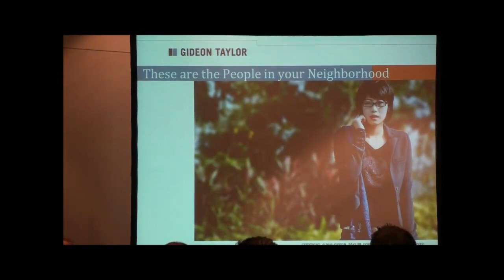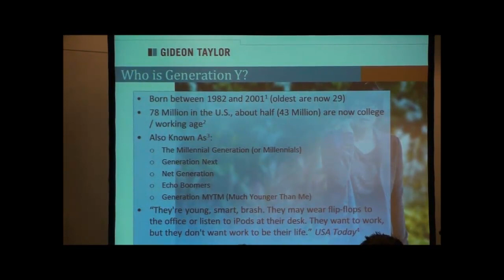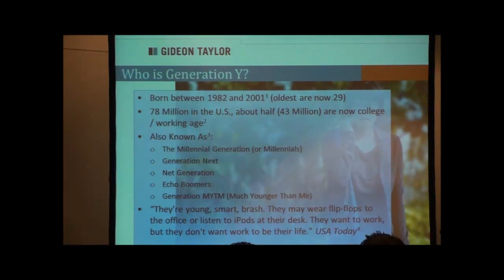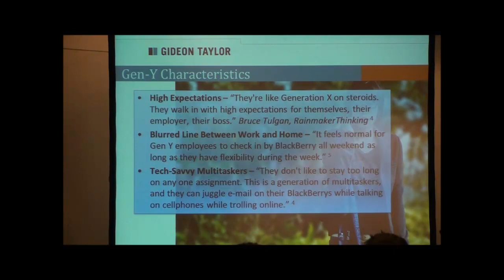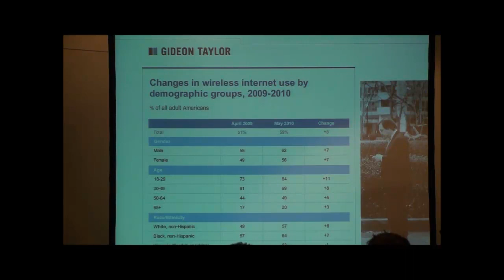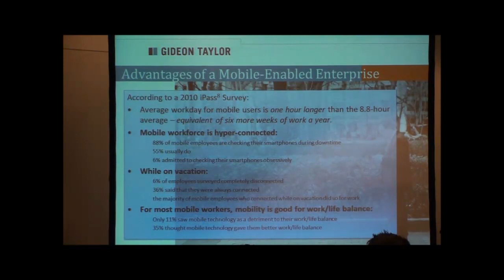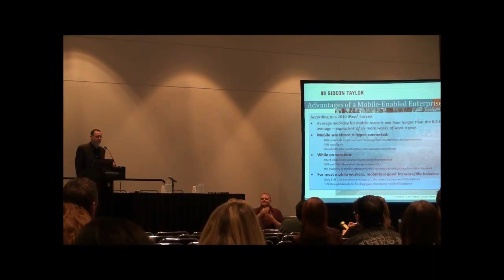PeopleSoft Workflow Gone Mobile, Part 2 - Mobile Demographics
Presented at the Alliance 2011 Conference in Denver, March 2011.

Session Title:
Gen-Y Mind Tricks: eForms and Workflow Gone Mobile (Or, "Your Pay Raise Just Texted Me")

Session Description:
Working from a desk is so last year! Today's managers, employees, customers and students want their worklist to find them. How about participating in PeopleSoft-based approvals from a mobile device?

In this session we'll demonstrate mobile-friendly, email-based approvals, the newest efficiency feature of the GT eForms™ workflow development toolkit for PeopleSoft. Make sure you bring your mobile (like you'd be without it!) because we're going to involve the audience in some real-time, mobile workflow! See how fast business can happen when approvers don't have to be at their computers to approve transactions.

We will also provide some serious food for thought that you can take back to your team. We'll discuss the evolving expectations of today's workplace and its youngest participants, the members of Generation Y. We'll look at the various options for presenting PeopleSoft content in the mobile environment: Active HTML emails, PeopleSoft-generated pages and pagelets, and mobile platform-specific applications. We'll also talk about the security issues surrounding mobile business processes and mobile electronic signatures.

You'll also learn what it takes to text-message-enable your PeopleSoft system with an enterprise SMS server. After all, if your PeopleSoft implementation is more than twelve years old, isn't it time you got it a texting plan? All of its friends have one!

Join us for an exciting session and see what's possible with PeopleSoft and a phone!

Learning Objectives:
In this session, attendees will:
- See an example of email- and mobile-based approval processing
- Learn about the expectations of Gen Y participants in business processes
- Compare options for and challenges of presenting PeopleSoft content and actions in the mobile environment, including:
 Active HTML emails
 PeopleSoft-generated pages and pagelets
 Mobile platform-specific applications
- Review approaches to mobile security and mobile electronic signatures
- Explore the infrastructure requirements for an SMS-enabled enterprise (enterprise text messaging)